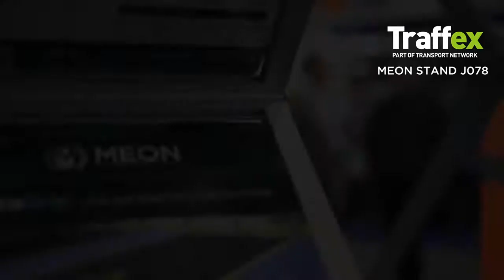Bert Spencer Traffex 2019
Bert Spencer - Meon Traffex 2019

Meon will be attending Traffex 2-4th April 2019

Our stand is J078, please reach out if you are attending, especially if you have any currently challenging projects, or future roadblocks.

We will be there to discuss how to deliver sustainable solutions for road line marking using innovative new products in line marking and surface repair.

See the UK's first all-electric ride-on line marking machine, new innovative paints and carbon detector aerosols.